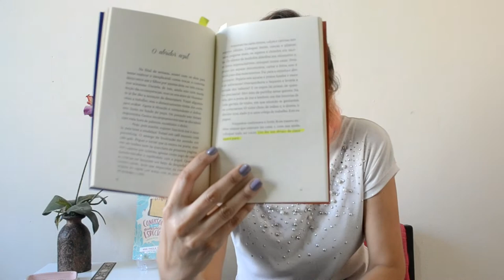Ao Verdadeiro Dono RESENHA [ANA PAULA CANDIDO ~ BLOG MUDEI DE IDEIA]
Sensibilidade em forma de livro: é uma boa definição para essa resenha!

♥ SINOPSE
Palavras
Palavras são contas de muitas cores e formas, espalhadas sobre o tecido ondulado da memória.
A mão do artesão tece o colar, mas o que precisa o fio e a colocação das peças são os sentimentos.
Por essa razão, vira joia assim que toda o verdadeiro dono.

Livro: Ao Verdadeiro Dono
Autor: Magali Barroso
Páginas: 94